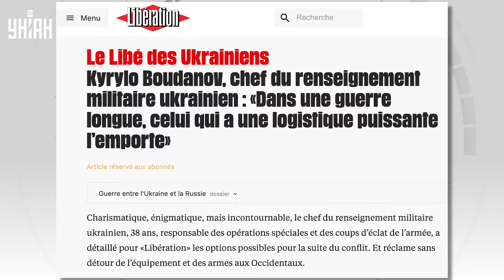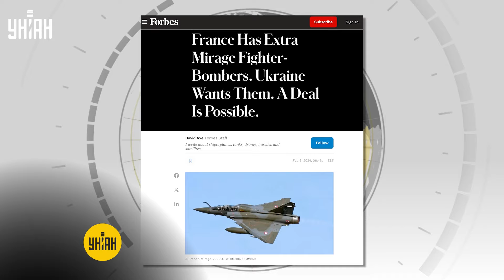🔥Десятки Mirage - на пути в Киев! Авиапарк ВСУ пополнится сверхмощными истребителями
RU - Украина может вскоре получить французские истребители Mirage - соответствующие переговоры Киев ведет с Парижем. Насколько велика вероятность такого пополнения авиапарка ВСУ - узнавайте в сюжете.

UA - Україна може незабаром отримати французькі винищувачі Mirage – відповідні переговори Київ веде із Парижем. Наскільки велика ймовірність такого поповнення авіапарку ЗСУ – дізнавайтеся у сюжеті.